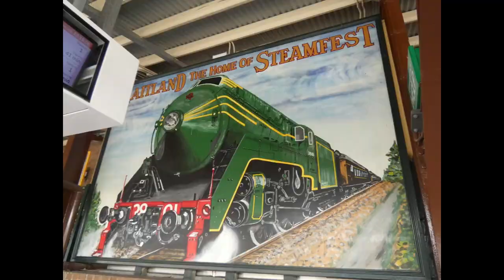SEQ Station Series EP 44: Rocklea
Skip intro at 1:00